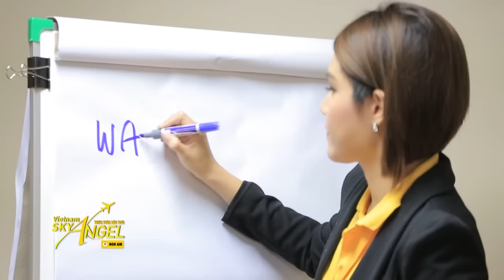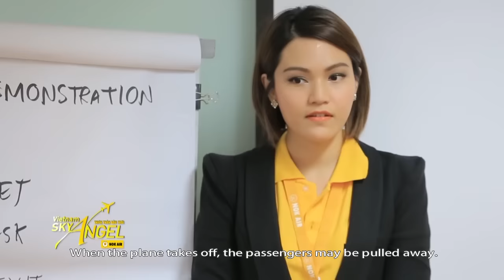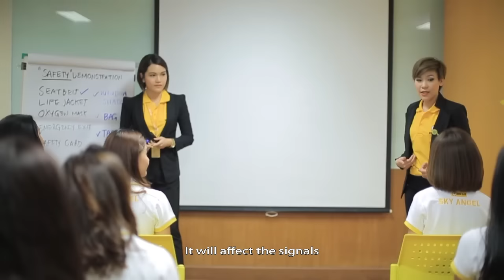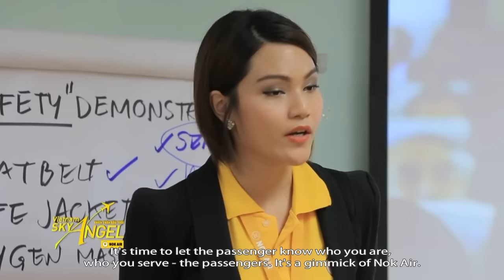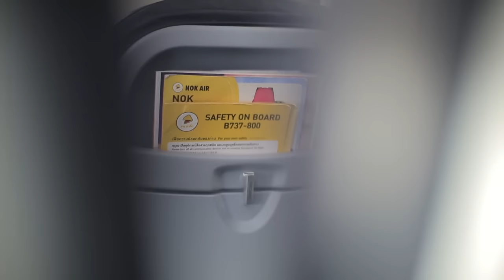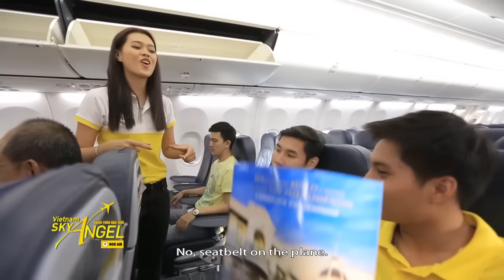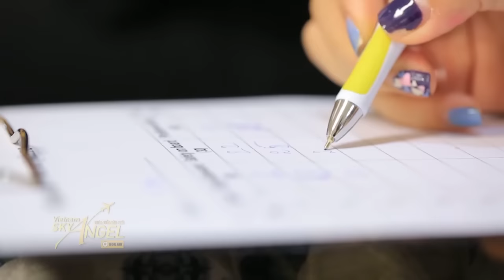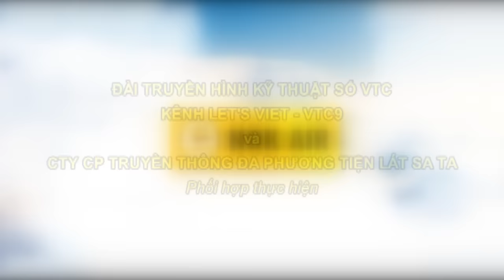Sky Angel Vietnam (EP9)